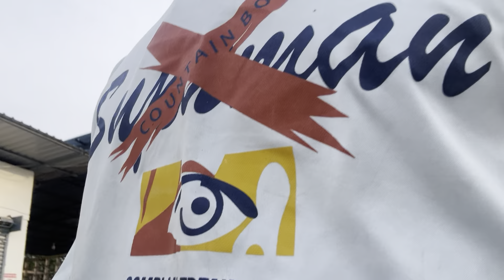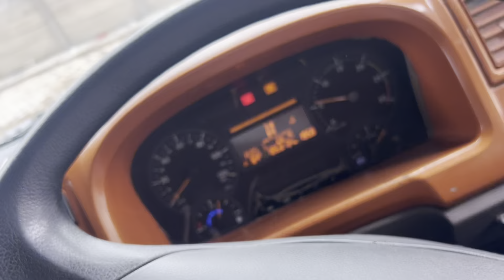गाड़ी phle जैसी ho gayi🚛new loading🤩 ambikapur to🤔Driverlife vlogs#HR 33ala jaat 🦅bharatbenz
All Daily vlogs available our YouTube channel indian Driver Royalty 🇮🇳😎 keep supporting guys. Daily vlogs मे Driver लाइफ कैसी h or kuch information गाड़ी की और मेरा struggle आशा h aap sab को ब्लॉग अच्छे lagte होगे 🙏🦅🚚